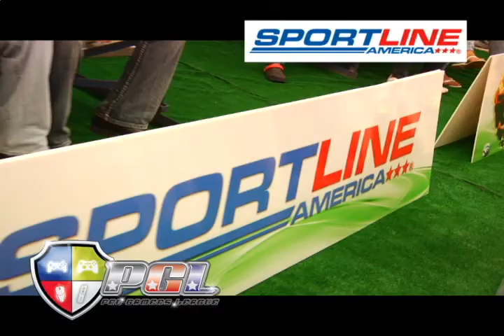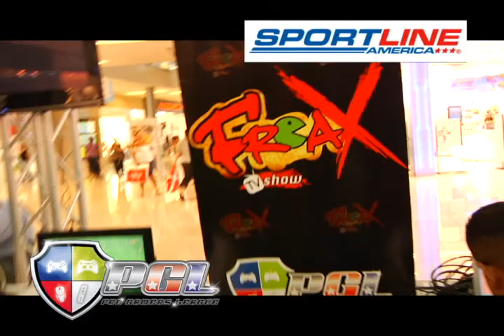Reto PGL: 1ra Eliminatoria del Mundial Virtual Sport Line America - PGL 2010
Esto fue lo que aconteció en la 1ra Eliminatoria del Mundial Virtual de Sport Line America  realizada el 8/5/10 en Metro Mall, los participantes dieron lo mejor de sus habilidades en el torneo y se llevaron excelentes obsequios de parte de la gente de Sport Line America; la mejor tienda deportiva de todo Panamá, el torneo fue organizado por la Pro Gamers League - PGL, siempre apoyando a elevar el nivel del gaming en Panamá.